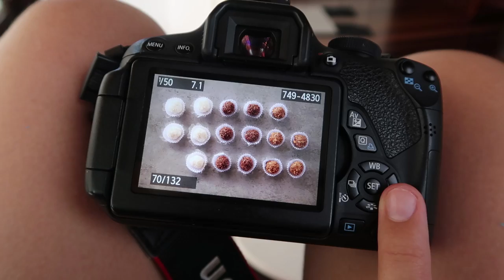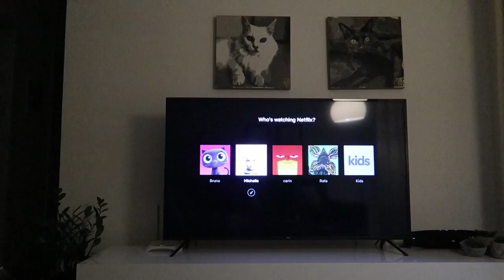#1 VLOG SEMANAL: chuva, comida e balada | Mi Alves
Empresa de encomendas veganas para Festas, Formaturas, Casamentos e Aniversários que eu criei junto com a minha familia!